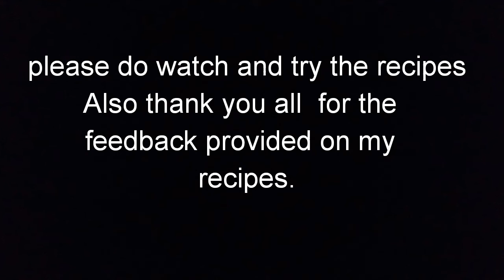Wow 1.5 k subscription 😍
Please do watch and try the recipes.
Thank you all for the feedbacks provided .
Click on the bell button for more new notifications.